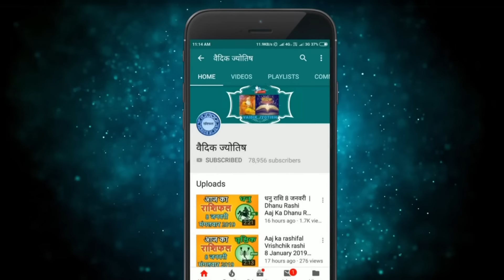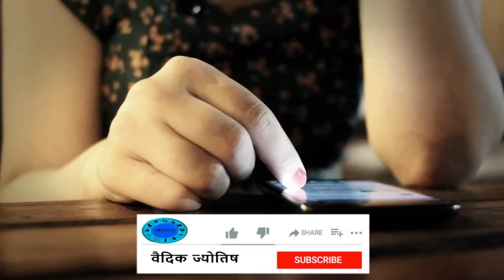कन्या राशि 16 मई 2024 | Kanya Rashi 16 May 2024 | Kanya Rashi Aaj Ka Kanya Rashifal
Virgo Horoscope 16 May 2024
Kanya Dainik Rashifal 16 May 2024
Aaj Ka Rashifal
Todays Horoscope

16 tarikh ki Kanya rashi
16  May Kanya rashi
Kanya rashi May 2024
Dainik Rashifal
Horoscope Astrology
Horoscope In Hindi
Vedic Astrology

16   मई   कन्या राशि
आज का राशिफल कन्या राशि
कन्या राशिफल

16 february Kanya rashi aaj ka rashifal